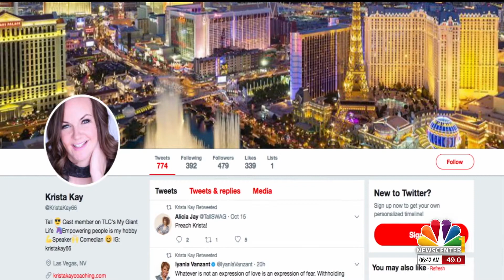South Dakota woman featured on reality TV series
When it comes to reaching her dreams, you could say Krista Rabenberg is a head above the rest.

If you would have told this small-town girl from Mobridge, S.D. that someday she would be on a national television show, she may not have believed you. Fast forward to present day, and Krista is one of the featured reality TV stars on the TLC Show “My Giant Life.”

After producers saw a tweet by Krista a few years ago, they asked her to audition. It was her sparkling personality and height of 6 feet 6 inches that won them over. The show features the lives of extraordinarily tall women.
For Krista, her life of being the tallest in class began in preschool, when she was a head taller than the rest of her classmates.

It was in middle school that the bullying began, when a lot of her clothes didn’t fit quite right. She realized that being a tall girl wasn’t so acceptable.

Krista then went on to play high school, college, and professional basketball, even playing overseas. The game originally gave her extreme height a purpose. But she later decided that playing basketball was not all she could offer the world.

She got a master’s degree and became a counselor. Now, she’s making the transition into motivational speaking and even stand-up comedy. She says life is all about accepting yourself and perspective.

Turning what was originally a negative into a positive, Krista says the comedy of what people say to her on a day-to-day basis is funny in itself. Her coping mechanism has always been laughter.

Krista considers herself a role model for people of all ages, types, and differences. She is featured on season 3 of “My Giant Life” and plans to be featured on upcoming seasons as well. You can catch the show Sunday nights on TLC.